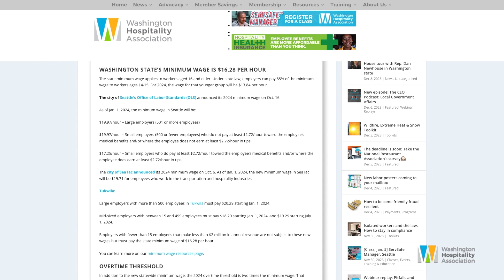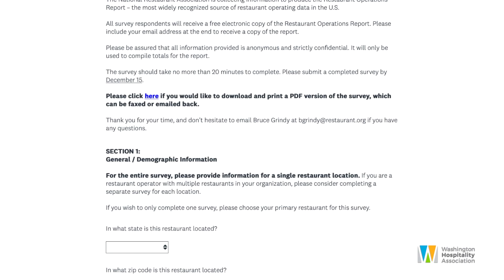What's new in 2024, industry survey, and the latest episode of the CEO Podcast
The latest hospitality news affecting the restaurant and lodging industries.

The National Restaurant Association's annual operator survey is live now. When you complete the survey, you get a copy of the most widely recognized source of restaurant operating data in the U.S. for your own use.

And the latest episode of the CEO Podcast is out. This month, Anthony talks with our local government affairs team - John Lane and Austin Miller - about local elections that could have an impact on our industry and the increasing efforts to raise the minimum wage in several communities across Washington.